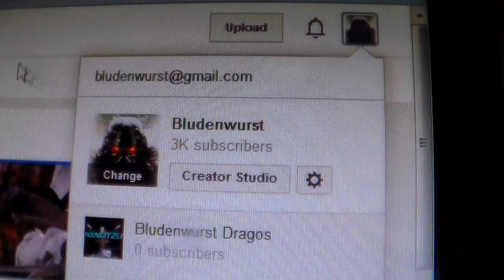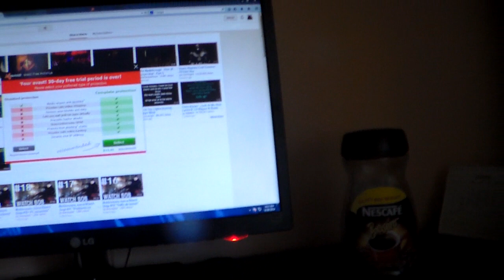Vlogul lui Dragos- Lege si dreptate